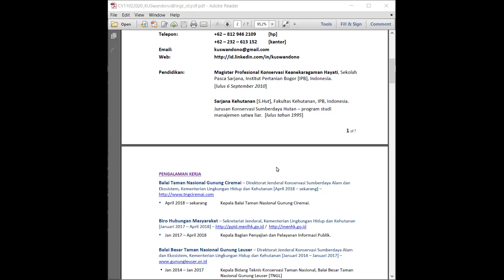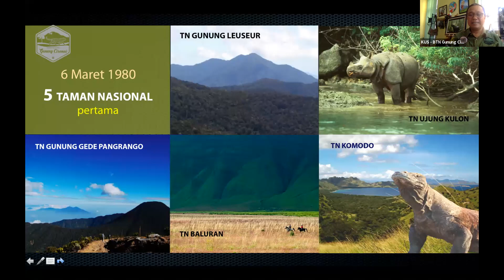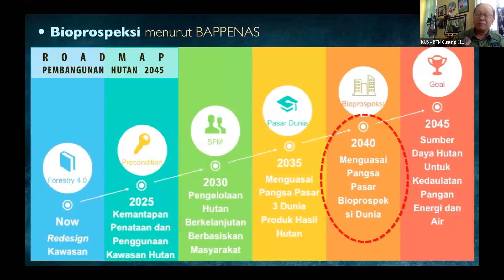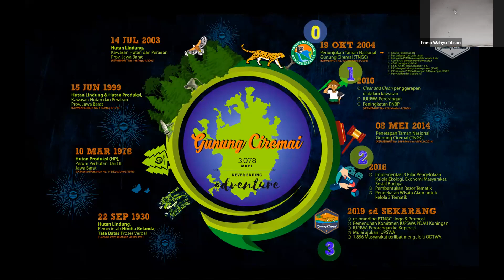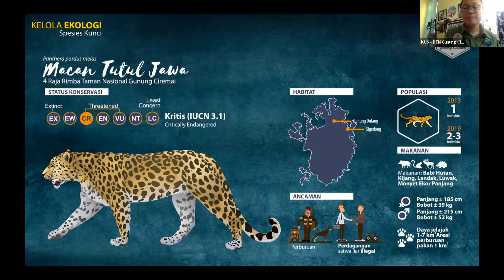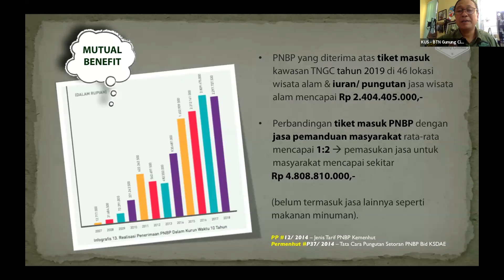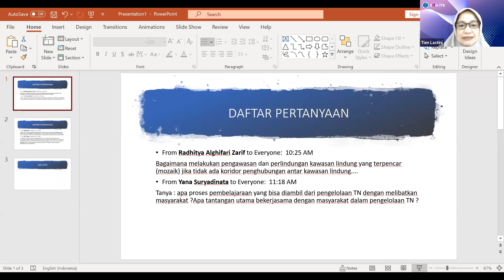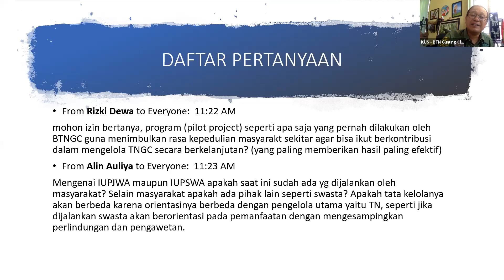Kuliah Tamu BW4101 Manajemen Kawasan Konservasi #1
[Kuliah Tamu Manajemen Kawasan Konservasi]

Rekayasa Kehutanan ITB bersama Mata Kuliah Manajemen Kawasan Konservasi (BW4101) Mempersembahkan Kuliah Tamu Online dengan Judul "Pengelolaan Taman Nasional Gunung Ciremai untuk Kesejahteraan Masyarakat" dengan nara sumber Bapak Kuswandono S.Hut, MP sebagai Ketua Balai Taman Nasional Gunung Ciremai, yang dilaksanakan pada